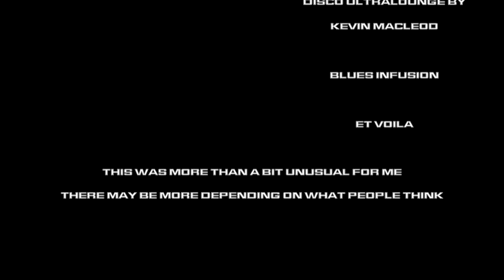Drahauk Tries - Romulan Ale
Decided to do something a bit different today, so for the first time ever, I'm doing one of those "so-and-so tries X" kinda fares. Bask in my awkwardness.